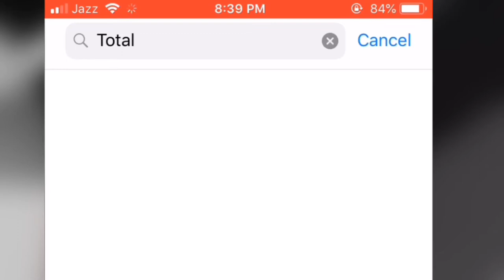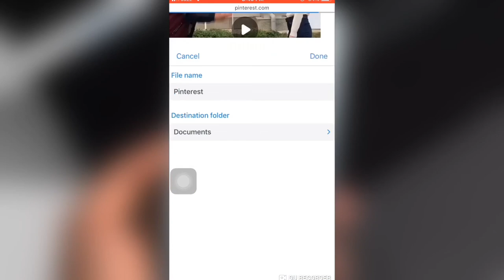How To Save Pinterest Videos IN Gallery|| iPhone and androids || Software Genius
I am Arslan Qureshi And In this Video i will Teach u That how to download Videos From Pinterest to Gallery

With All Proof

So guys Do not Skip video

TAGS 🏷